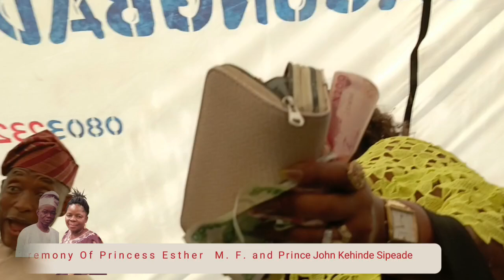PrincessSipeade A Lens on MayorAlhaja on the dance floor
FINAL BURIAL CEREMONY OF LATE PRINCESS ESTHER MOBOLAJI FADEKEMI SIPEADE AND PRINCE JOHN KEHINDE SIPEADE

WED.29TH IJEGUN ,LAGOS

 THUR. 30TH  IPARA AND FRI. 31ST 2024 IPARA OGUN STATE .